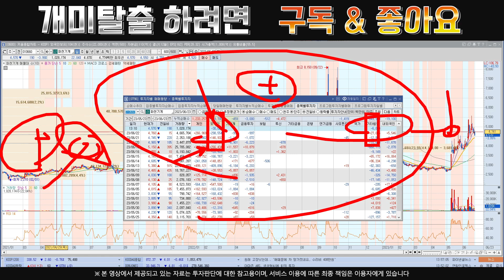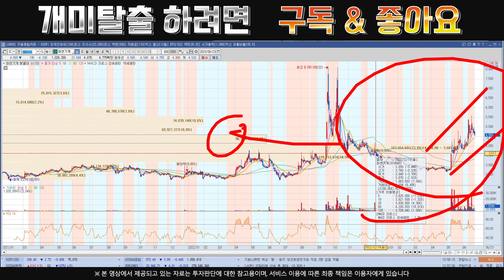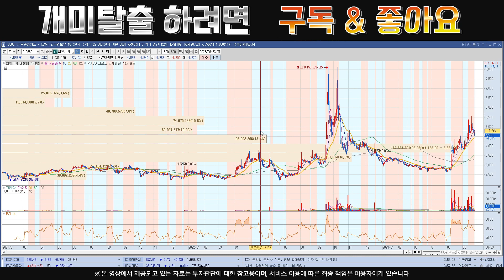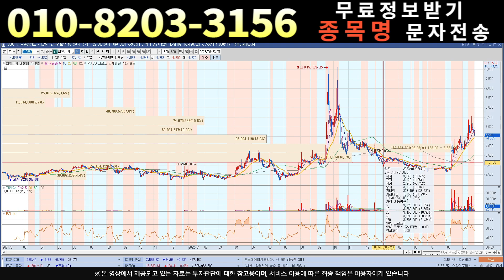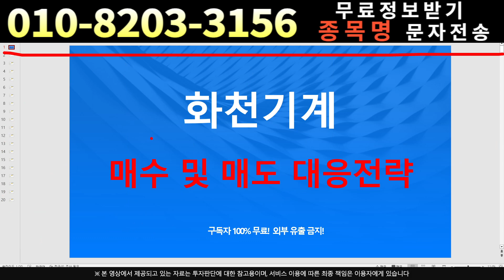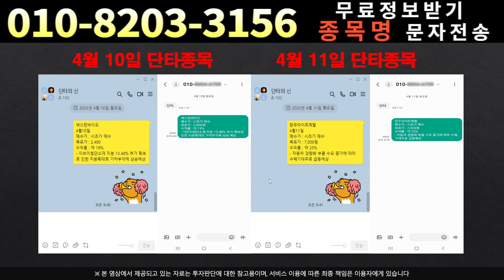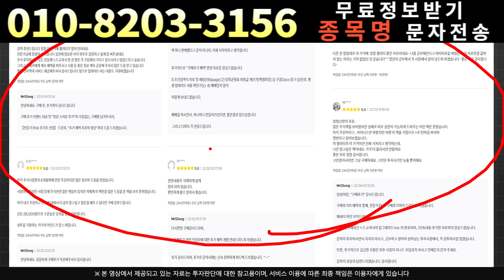[주식]화천기계 - 현 구간의 대응전략.수싸움에 밀리면 집니다